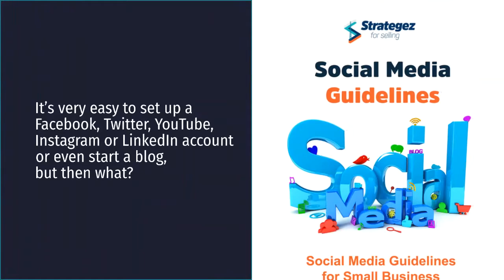How To Set Up A Social Media Strategy For A Small Business| SUCCESS NET PROFIT APSense YouTube Tips